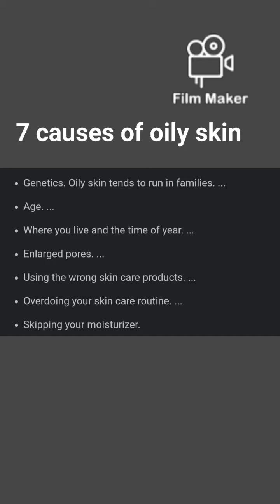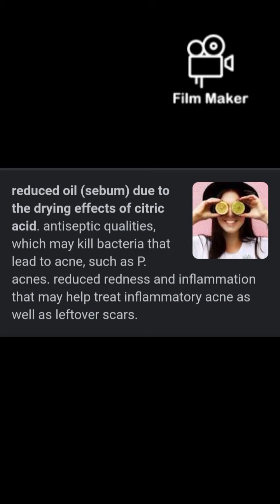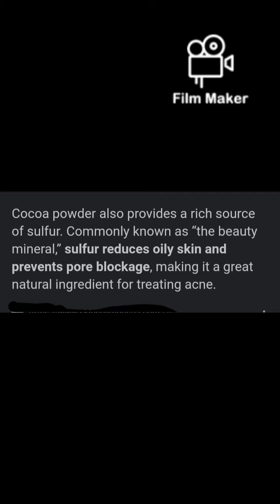Amazing FACE MASK for oily face